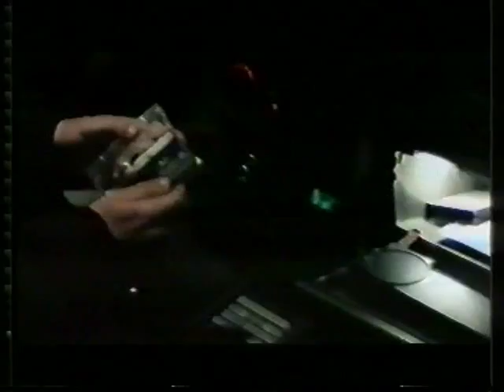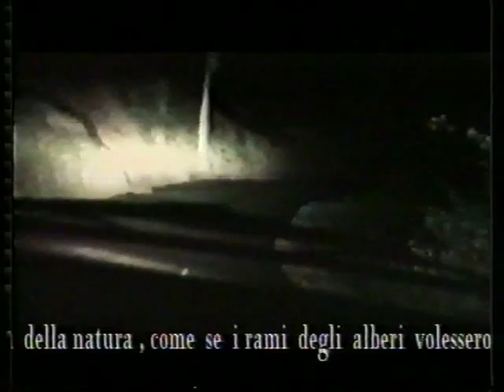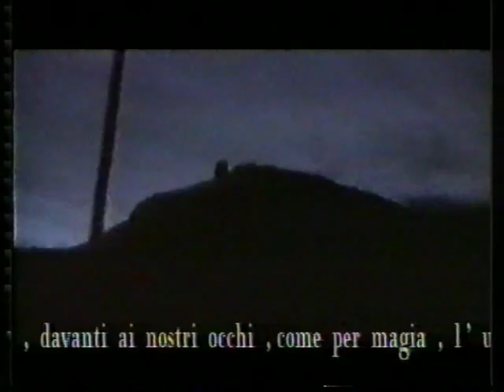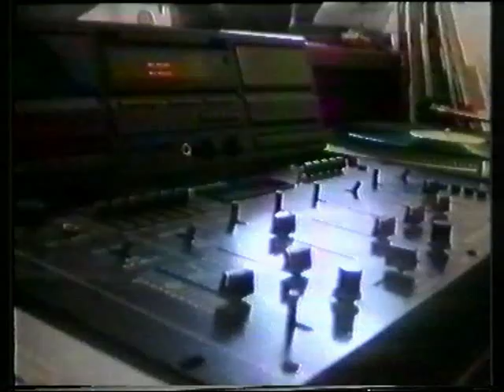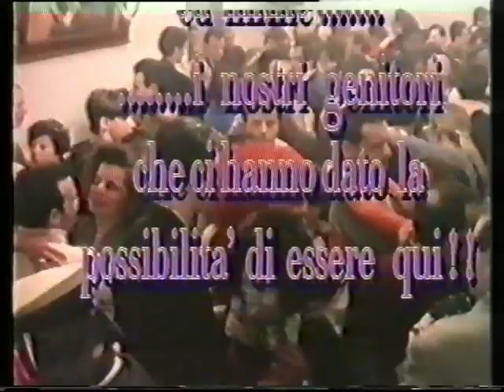Carnevale Gioiosano 1993